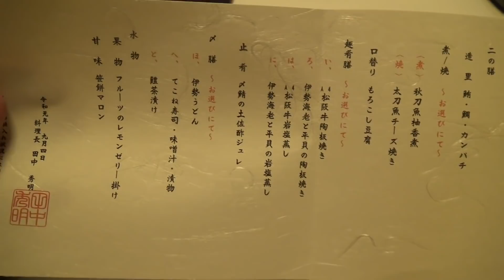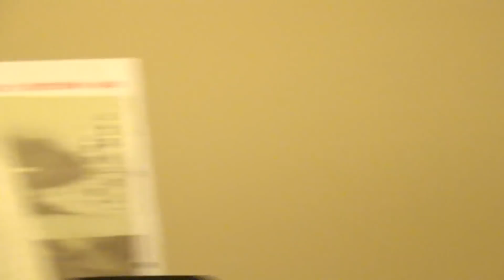ぎこちゃん&TUTTI&Masuoさん&ごっちゃんで行く三重旅行 後半!!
撮影協力頂いた『いにしえの宿 伊久』さん